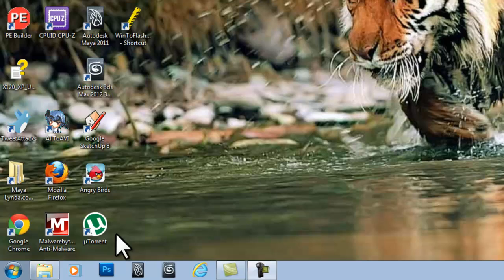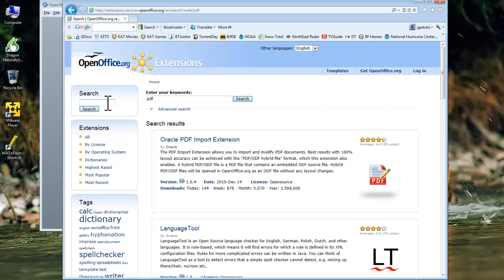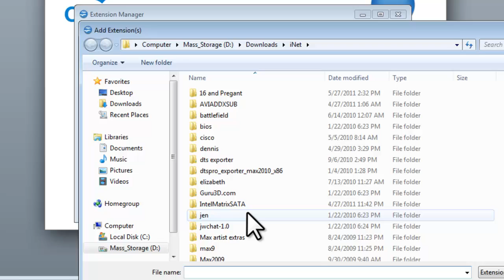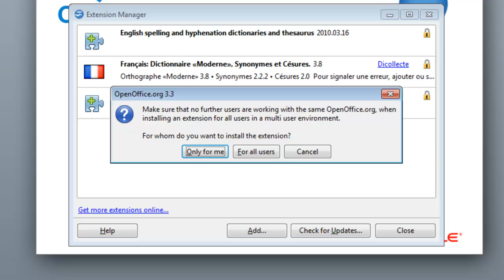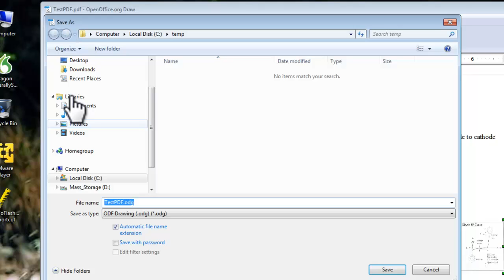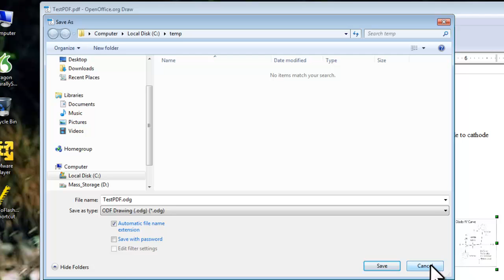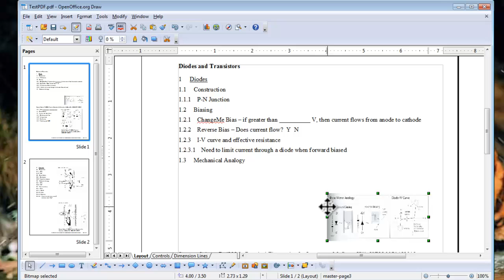Edit PDF Documents For Free with OpenOffice - Windows [Tutorial]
Open PDF Documents
Edit PDF Documents
Save PDF Documents